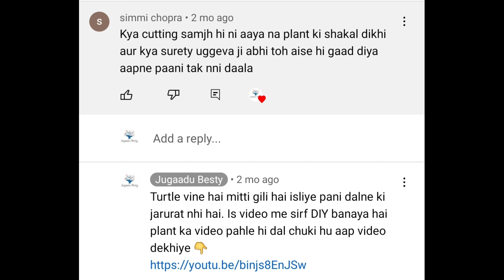DIY Landscape Update 😊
Here is an update of my previous video.

🎵 MUSIC CREDITS -
Support NCS
💥 INTRO CREDITS -
Quik
Support QUIK
🌟 OUTRO CREDITS -
Intro Maker
Support INTRO MAKER
🖼 THUMBNAIL CREDITS -
⚡ EDITING SOFTWARE
Kinemaster Premium
Support KINEMASTER
⚙ MY GEARS
😘 EDITOR & FULL TIME SUPPORTER
My Son